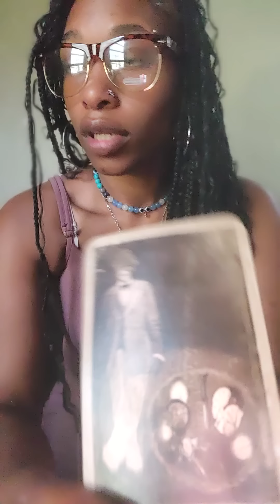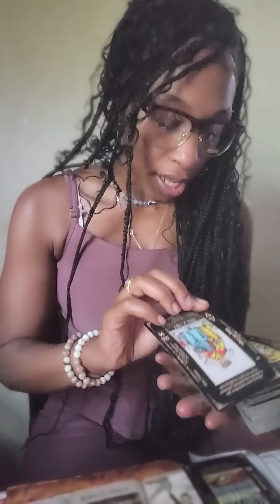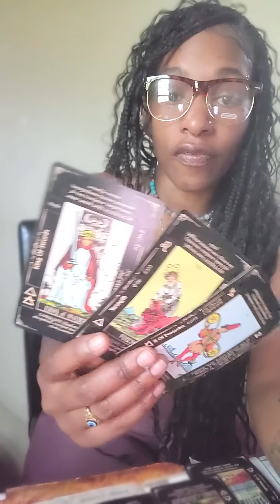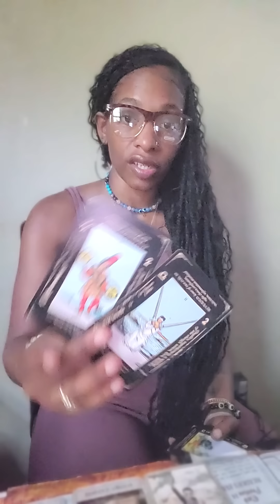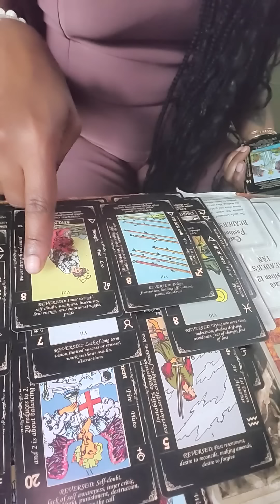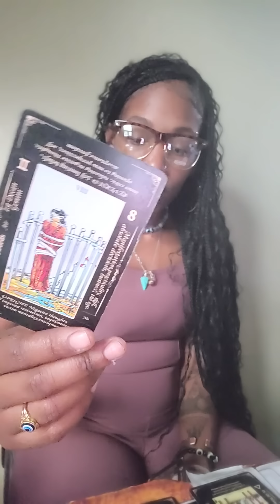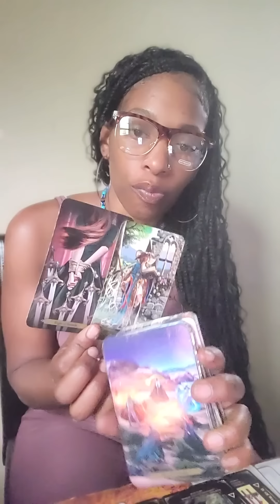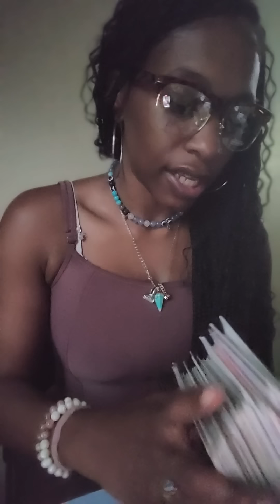ALL THE SPELLS THIS EX DID ON YOU BACKFIRED NOW THEY LOSING CONTROL, THEY'LL DO JUST ABOUT ANYTHING.